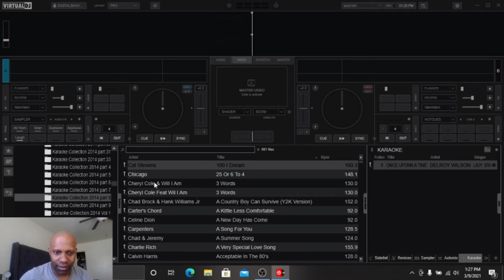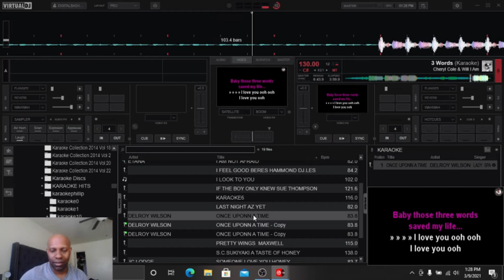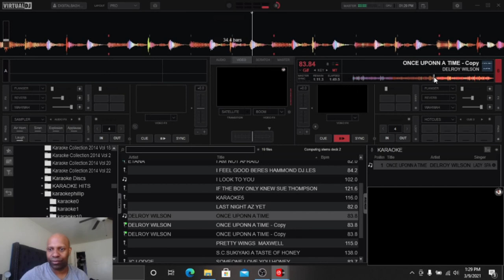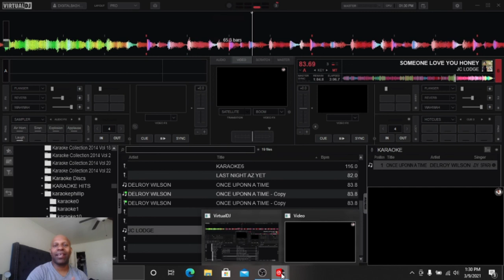Virtual DJ 2021 no longer plays cdg files. Can anyone help me resolve this issue? THANKS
Some songs which used to play fine in Virtual DJ 2021 stopped working all of a sudden. The MP3 + CDG files are both in the same folder and are named exactly the same. I even tried making a copy of the two files and zipped them and it still didn't work. I am not sure if the latest updates caused this but the same files that were playing fine a couple weeks ago stopped working all of a sudden. Does anyone else have this issue? Can someone suggest a resolution to this problem? Thank you in advanced.